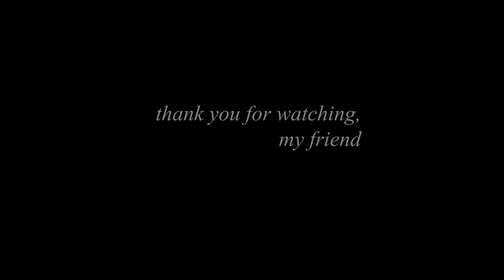How I learned video editing; quitting sugar and Game of Thrones! Let’s get to know each other more!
//GEAR I USE:
○ My camera
○ My lens
○ My portrait lens
○ SD card
○ External drive
○ My very old tripod

I thought you might wanna know who is this girl in front and behind the camera. I'm sharing with you in this video my journey into becoming a filmmaker, how I slowly made a change in mindset and decided to stop eating foods with added sugar and a funny story about the Game of Thrones.
Would love to learn more about you! Please, share in the comments below where are you from and how are you doing! Would love to connect more with you, my friends!

Also, I filmed this video in beautiful sunny Austria, while visiting parents from my hubby. Hope you enjoy the sound of the river and nature!

Thank you my friends for watching it!